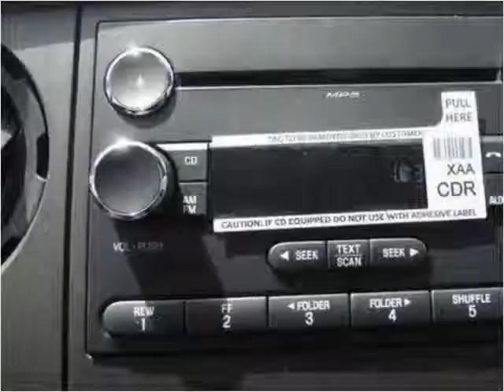2015 Ford F-350 SD New Cars Manassas VA